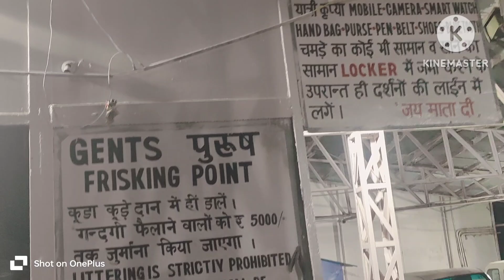Aisa karna chahie tha 👌🔥 shopping 🛍️🛒 back to home 🏡🏠katra to Delhi